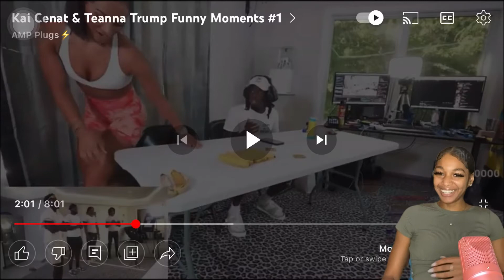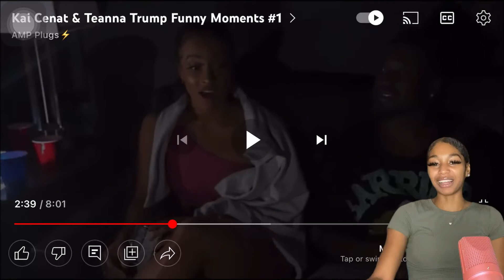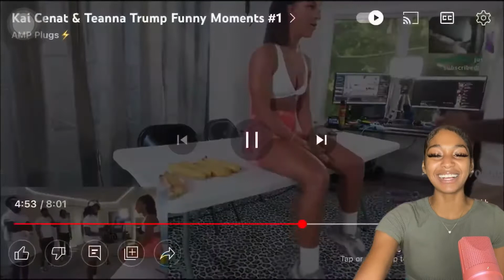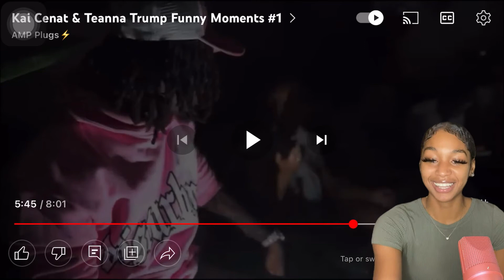YOO! I CANT BELIEVE SHE SAID THIS.. 😳 BbyLon Reacts To Kai Cenat & Teanna Trump Most Funny Moments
YO THEY WAS GETTING SPICY THIS WHOLE VIDEO 👀👀👀

LEF ME KNOW IN THE COMMENTS WHAT VIDEOS YALL WANNA SEE NEXT 🙌🏽

Thanks for all the love, new bangers dropping everyday!